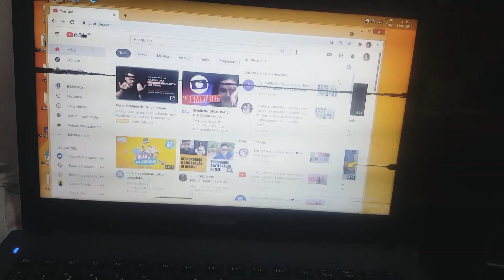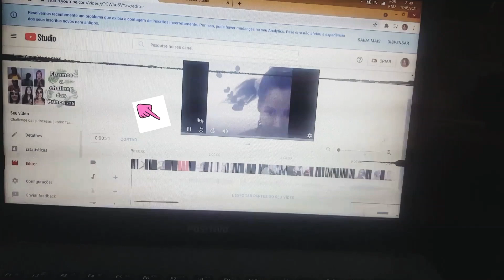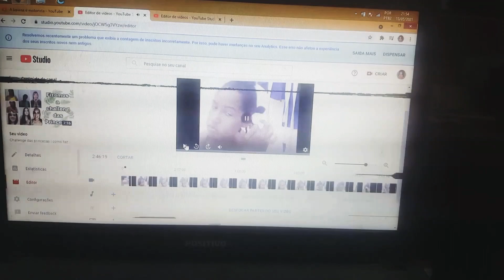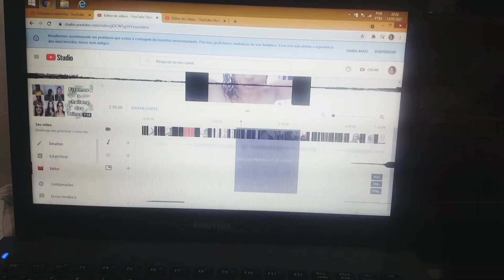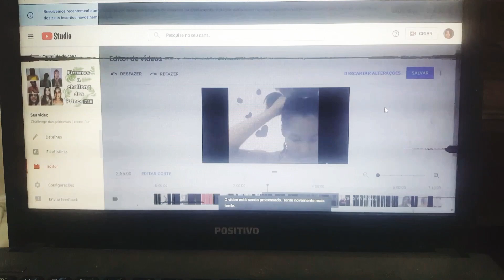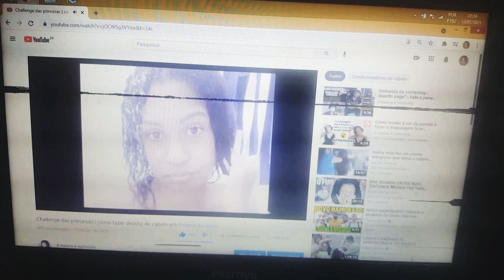Como cortar partes/cena do meu vídeo depois de postado no canal do youtube?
Então minha gente...

Acredito q por essa vcs ñ esperava, não é?

Primeiro pq postei no último horário do dia, vcs devem ter imaginado q ñ haveria mais vídeos no dia de hoje. E segundo q acredito q esse seja um tema q muita gente nem sabia q existia, assim como eu, até q precisei pesquisar sobre e me surpreendi ao encontrar essa alternativa.

Bom, graças ao editor do próprio Google isso se torna possível de forma rápida e muito fácil, Então, confiram no vídeo e aprendam. 😉😉😉